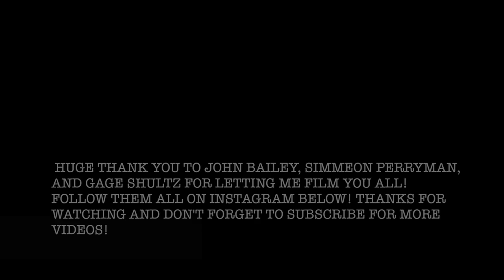HORRIBLE SKATEBOARDING FALL!?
Going to the Bridge spot is always super rad even when I can't skate! All the homies are always killing it out there and Im hyped I got a video of it! check out everyone that was in the video on instagram below they all are sick and good dudes! PEEEL!

SIMMEON- @SIMMEONPERRYMAN
JOHN BAILEY- @JIBBUH
GAGE SHULTZ- @GAGESHULTZ